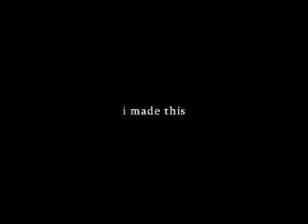Dear Sir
potential wedding photographer